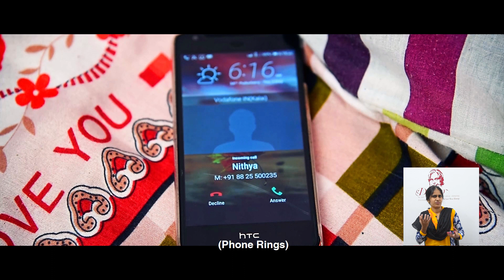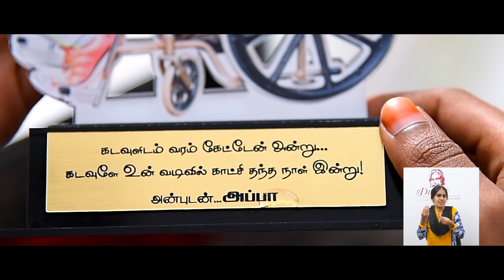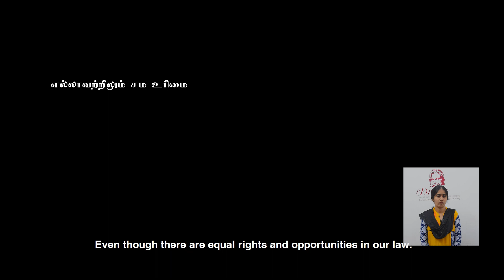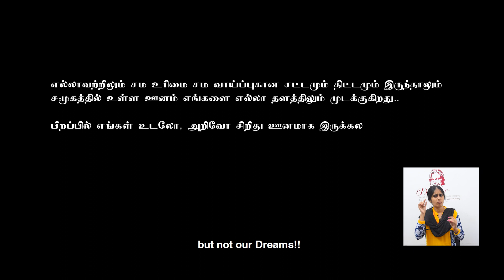TYCL Ratham -Tamil Short Film - A step towards accessibility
Ratham is an expression of unexpressed emotions of a girl with dream and disability. A story of a young girl with a disability and her constraints in accessing places in the city such as toilet, college, Govt. offices, and restaurant. This short film exhibits the day to day struggle of a girl with dream and disability and how she is handling the situation and what is her questions towards mainstream society and Government. This short film also projects the how the rights of persons with disabilities have been denied in terms of accessibility.

The concept and initiative of Dream Space Creations and jointly produced by Satya Special School and Trust for Youth and Child Leadership(TYCL).